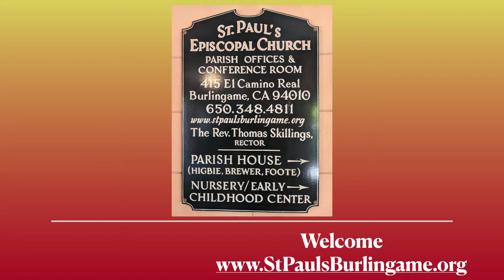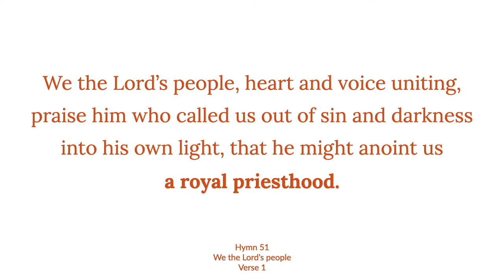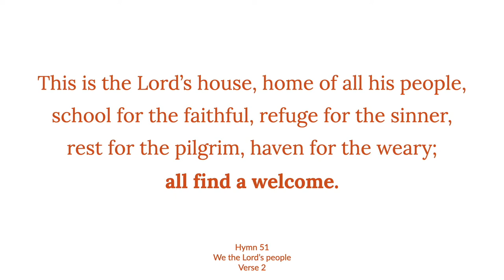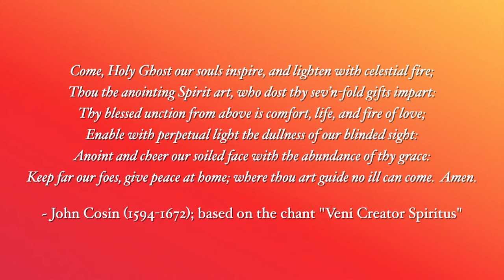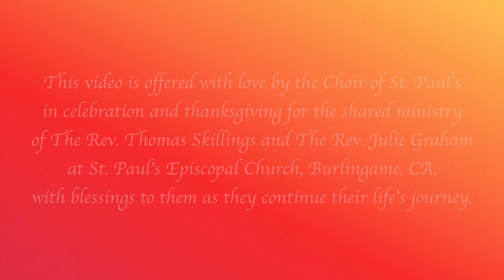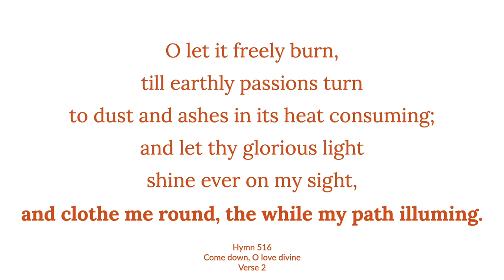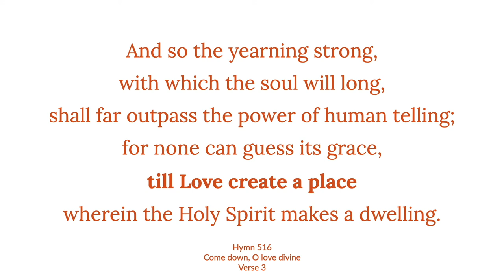May 23, 2021 | The Day of Pentecost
The bulletin for The Day of Pentecost can be downloaded

Timing:
Welcome: 0:00
Opening Acclamation: 0:58
Hymn 51, We the Lord’s people: 1:02
The Collect of the Day: 3:07
The First Lesson, Ezekiel 37:1-14: 3:53
Dry Bones (Spiritual, arr. Margaret Bonds): 6:23
The Holy Gospel, John 15: 26-27, 16:4b-15:10:07
The Sermon: 12:24
Anthem, Celestial Fire, virtual choir (Cecilia McDowall): 24:24
The Prayers of the People: 30:42
The Lord’s Prayer: 35:45
Hymn 516, O come, O Love divine: 36:20
The Blessing and Dismissal: 38:48
Postlude, Toccata on “Veni Creator Spiritus” (Jeanne Demessieux):  39:27

The anthem Celestial Fire is offered in celebration and thanksgiving for the nineteen years of ministry of The Rev. Thomas Skillings as Rector of St. Paul’s Burlingame, and for his shared ministry with The Rev. Julie Graham. In this anthem for choir and organ, English composer Cecilia McDowall (b. 1951) interweaves the Veni Creator Spiritus chant (“Come, Holy Ghost, our souls inspire”; Hymn 504) with a setting of the poem Avowal by Denise Levertov (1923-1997). Born in England, Levertov moved to the United States in 1948 and converted to Christianity while teaching at Stanford (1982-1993), where her papers are housed.

Séraphée de Labaca, Graduating Senior in the Choir School, writes:
“Celestial Fire by Cecilia McDowall is a captivating setting of two different poems. They are spun together to create a vivid communication of our souls being blessed by the Holy Spirit. The text also tells of the never-ending light of God and how God will take care of you. McDowall has employed repetition, word painting and even melismatic techniques. In one part, she contrasts the soft cool expanse of the sky with the harsh intense heat of fire. The imagery of fire and the Holy Ghost make this piece perfect for Pentecost.

Compared with another of McDowall’s choral pieces sung by the choir on Easter Day, “I know that my redeemer liveth,” “Celestial Fire” feels more intense and somber. Though the moods are quite different, they both share a somewhat similar style, including use of dissonant minor seconds as well as melismas throughout. To include all singers in the Choir of St. Paul’s during the current global pandemic, we offer it virtually for the online service, and with a small group of singers in an outside service accompanied by string quintet, vastly different from its English debut in 2013. This piece is beautifully composed with vivid imagery that is sure to stay with you.”